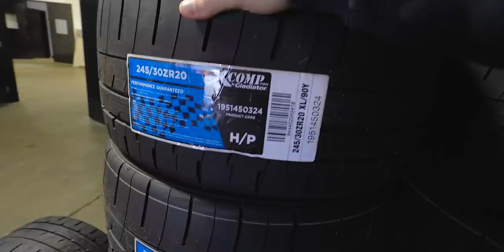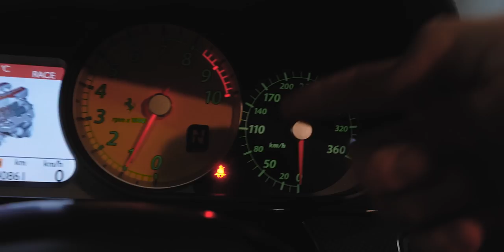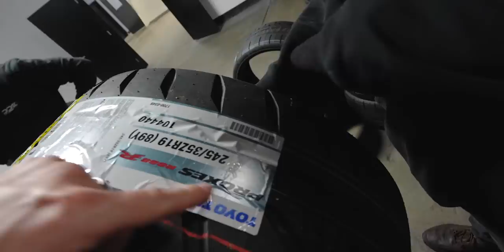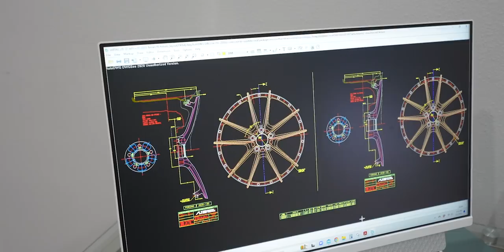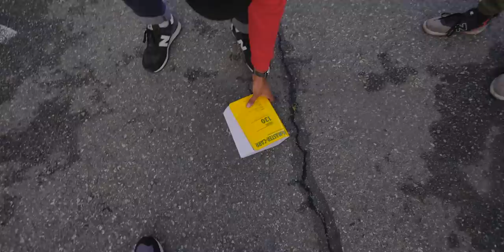MY LONG AWAITED SUPERCAR FINALLY GETS DELIVERED TO NEW DDE HQ!